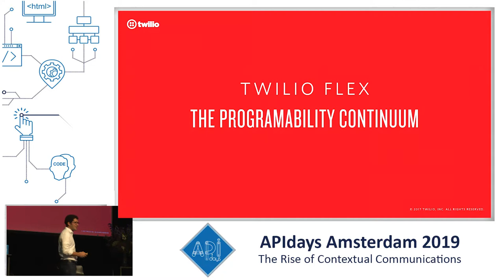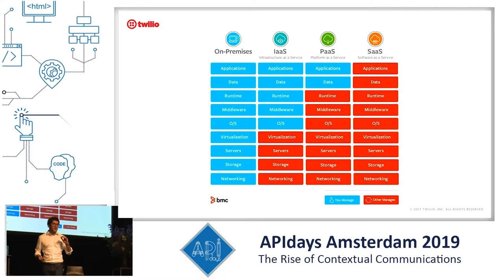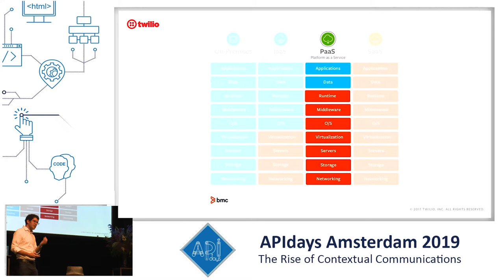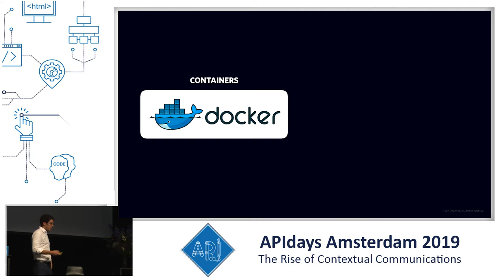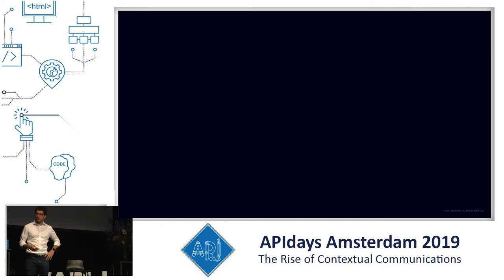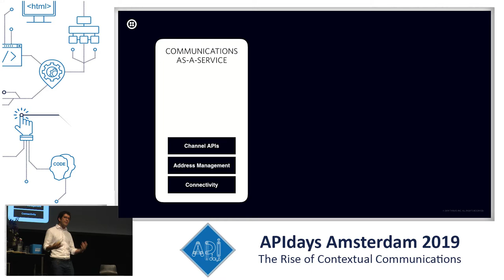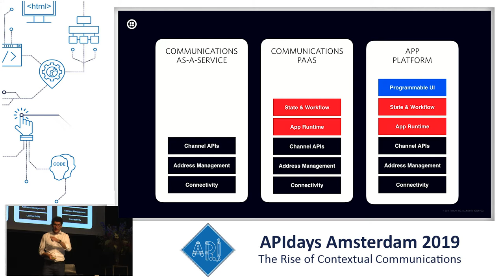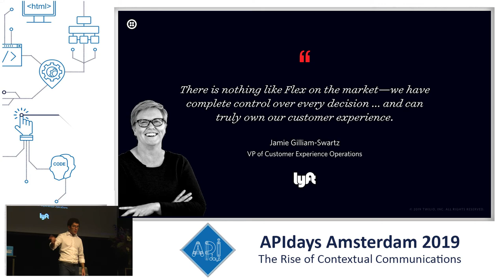Twilio Flex: The Programmability Continuum, José De Castro, Chief Architect, Twilio Flex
Twilio Flex: The Programmability Continuum
José De Castro, Chief Architect, Twilio Flex